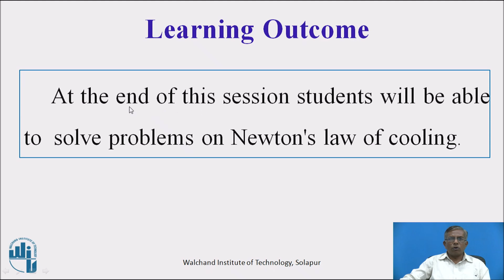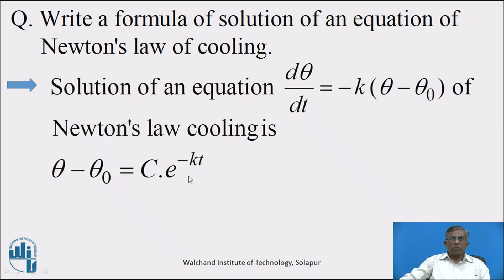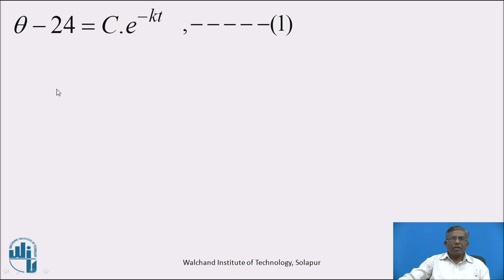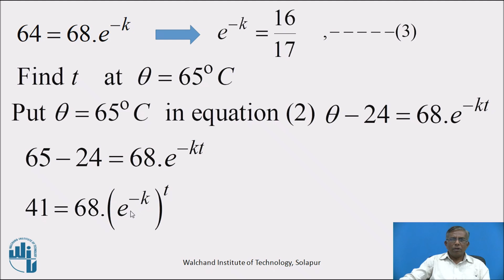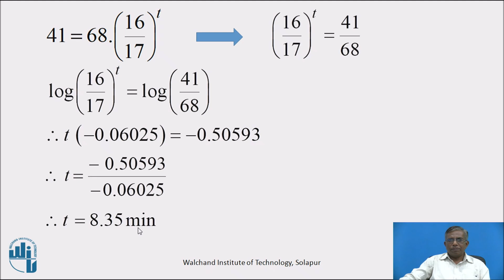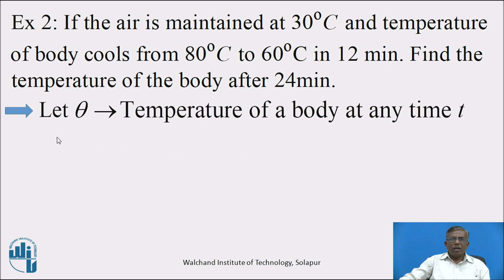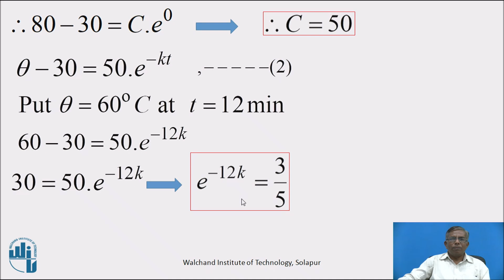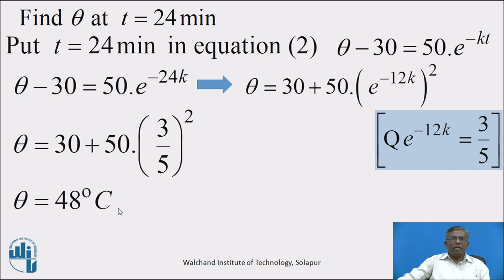Newtons Law of cooling part II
Mr. B M. Birajdar
Assistant Professor
Department of General Engineering